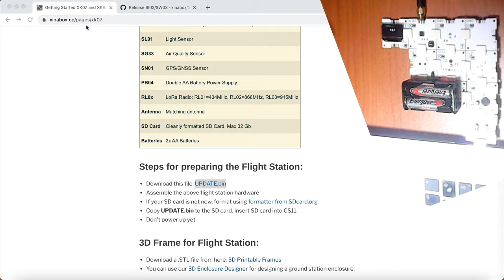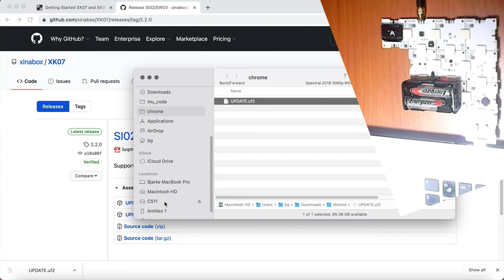XK07 FS Installing UPDATE.uf2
This video shows how to update the XK07 Flight Station software using an IP02 or IP03 and the UPDATE.uf2 software